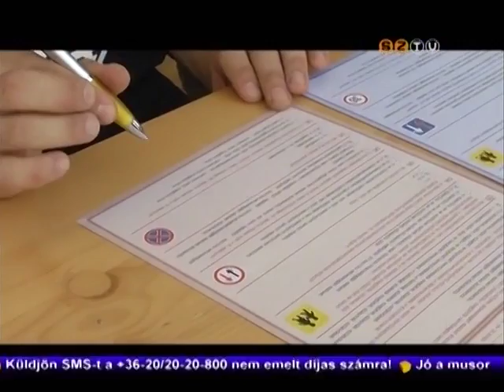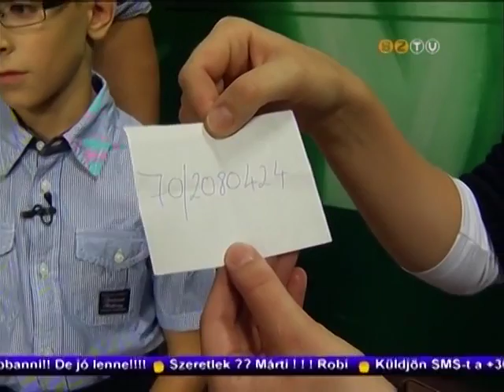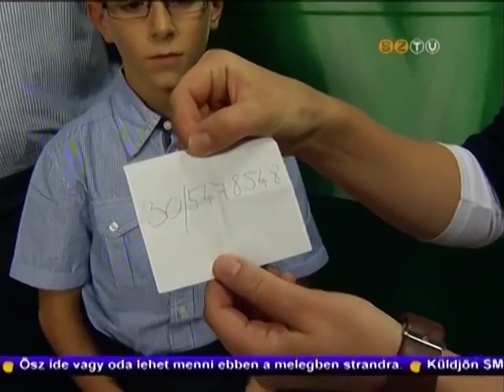Hétvége - 2016. szeptember 9.